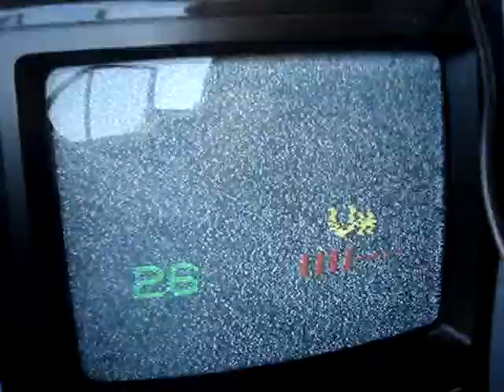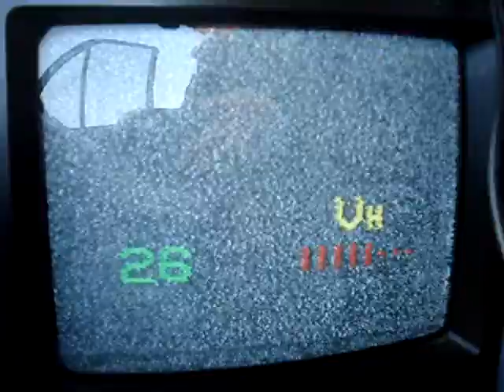26.05.2009, PCH1: Analoger TV-Scan Band III, komplett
Hier ein kompletter Durchlauf des Band III, die Antenne wurde für jeden Kanal optimal ausgerichtet.

Here a complete VHF Band III Scan. The antenne has been turned for optimal reception on each channel.

E-05 DR 1, Årsballa, Bornholm vs. ???
E-06 DR 1, Næstved
E-07 DR 1, Rangstrup with heavy QRM by DVB-T from Berlin
E-08 DR 1, Århus 1 (Søsterhøj) with QRM by DAB signal (from Berlin)
E-10 DR 1, Holstebro 1 (Mejrup)
R-12 TVP 1, Szczecin 1 (Kolowo)